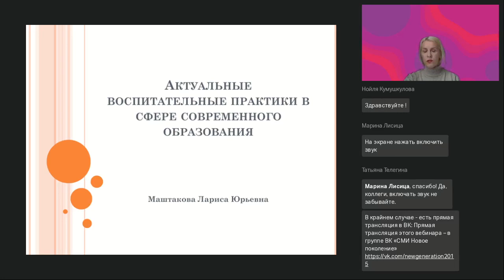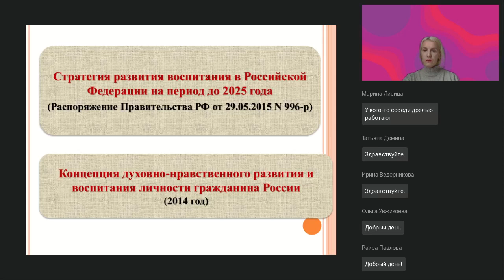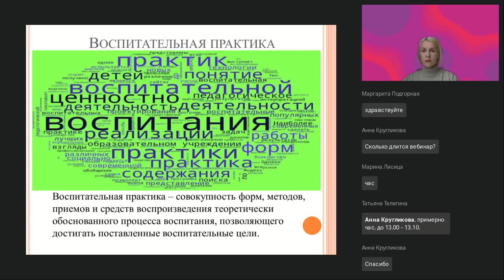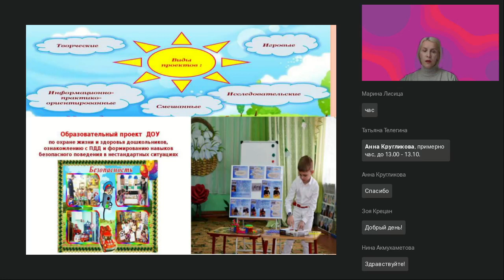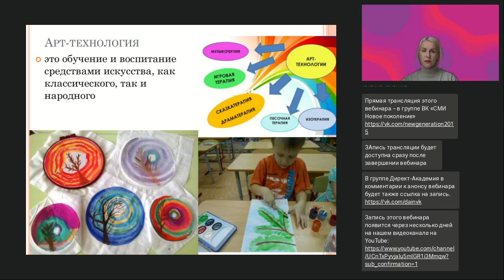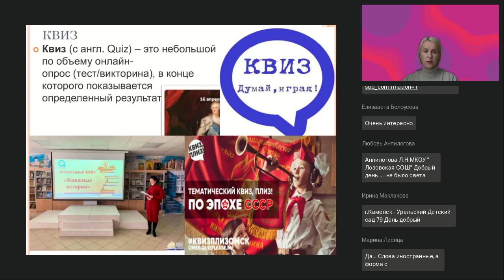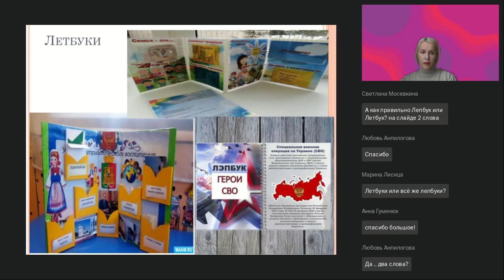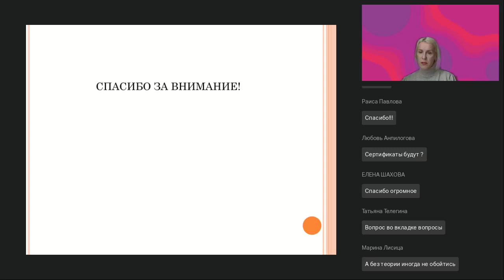Актуальные воспитательные практики в сфере современного образования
Вебинар
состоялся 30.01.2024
Ведущая вебинара:
Лариса Маштакова, к.пед.н., доцент кафедры Педагогики и методики дошкольного и начального образования Бирского филиала УУНиТ

На вебинаре рассмотрим сущность и смысл воспитательных практик в сфере современного образования. Уточним их формы. А также определим некоторые инструменты воспитательных практик современного образования.